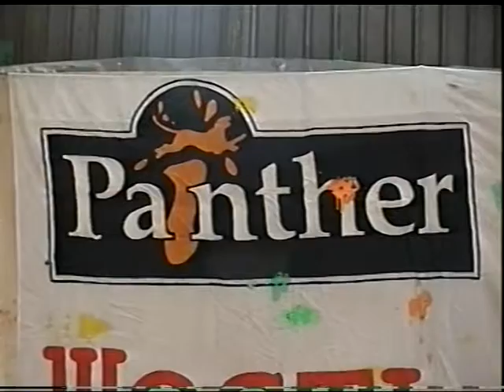Мое измененное видео